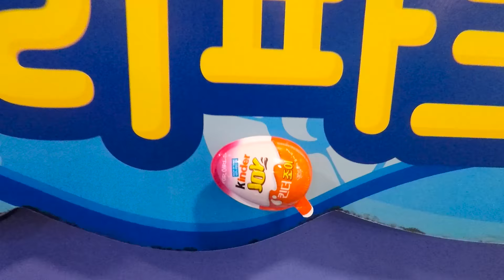MAINKAN DI KOLAM RENANG Boram Playing Water and Slide In The Swimming Pool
Dalam video ini Boram ingin bermain seluncuran air di kolam renang, bermain air dan bermain sebanyak mungkin di kolam renang untuk anak-anak di keramaian. Anak-anak bermain air dan meluncur di kolam renang.